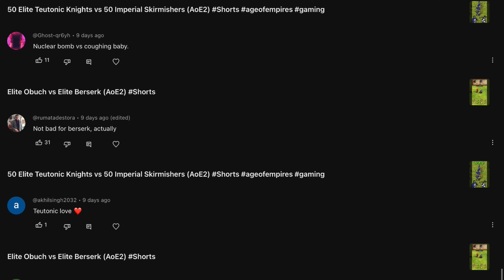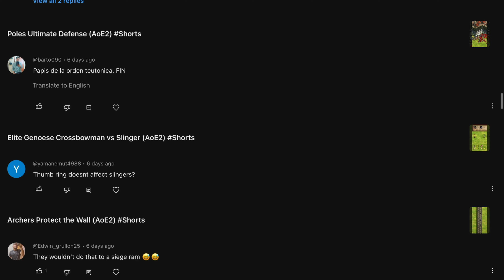MikeEmpires COMMENTS SONG (40K Subscribers special)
Age of Empires II: Definitive Edition - The Mountain Royals is the fifth expansion for Age of Empires II: Definitive Edition. Like the first two expansions of the Definitive Edition, it features two new civilizations: the Armenians and Georgians. It also features a rework for the Persians. In addition, it has three new campaigns: one each for the Armenians, Georgians, and Persians.